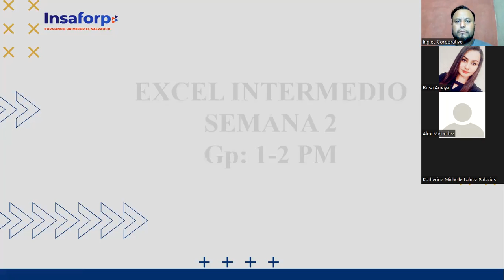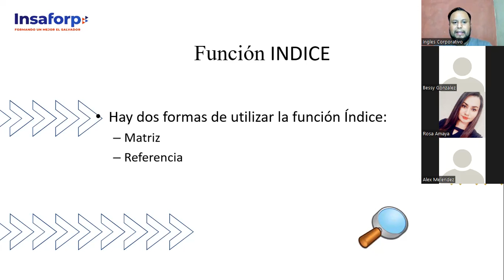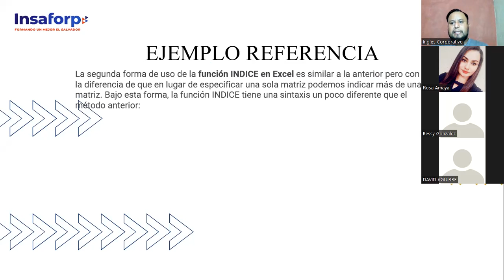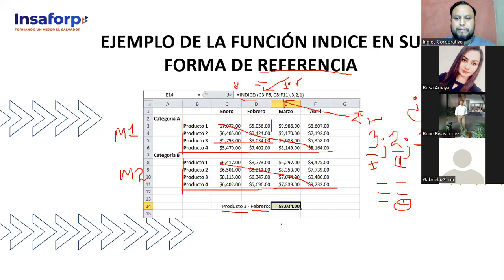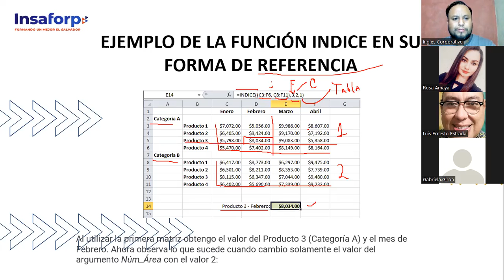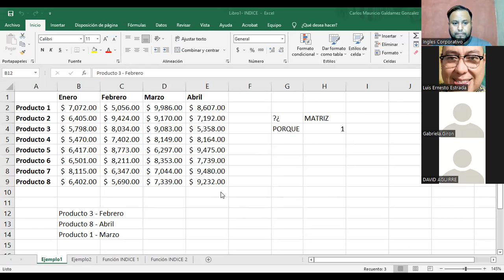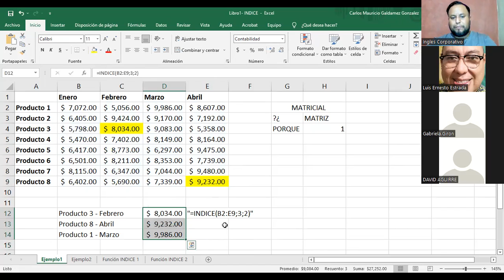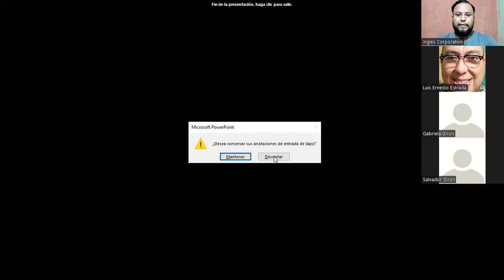Ingles Corporativo- Clase #8 - Función Indice